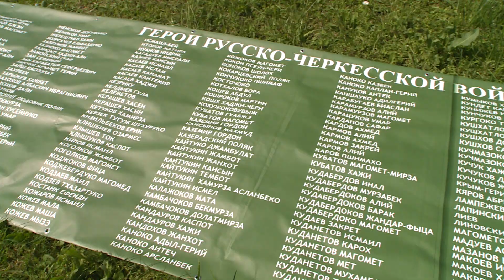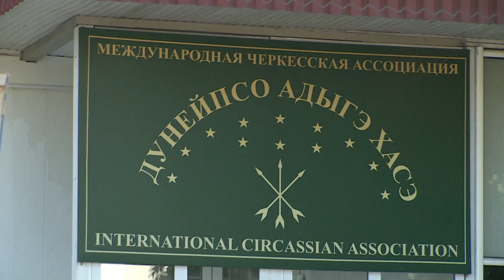Ролик к 21 мая 1864